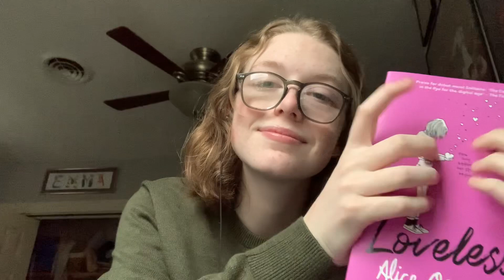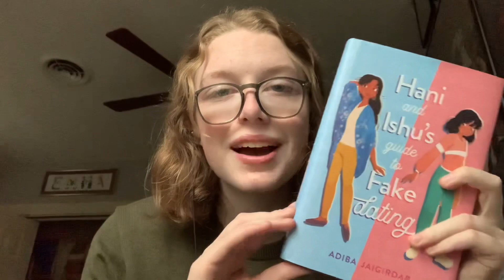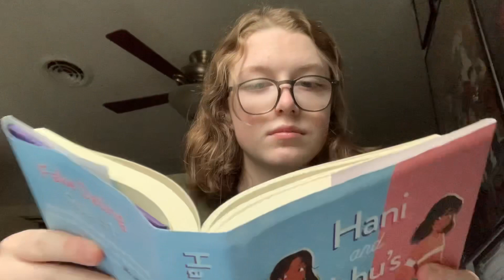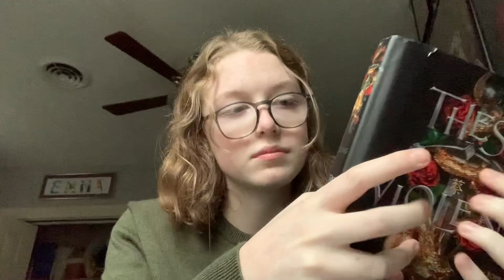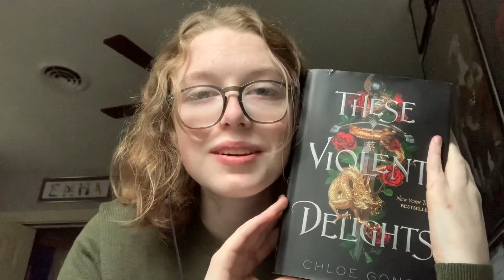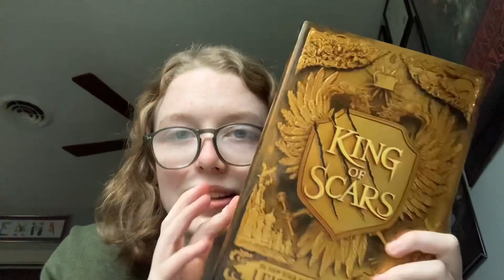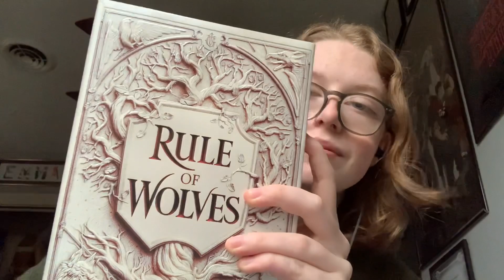asmr book review but i only picked books i love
thank u sm for 10k on my last video!! so sorry i haven’t uploaded in a bit, i’ve been very busy with school and theatre but i’m back now! anyways i need book recs rn